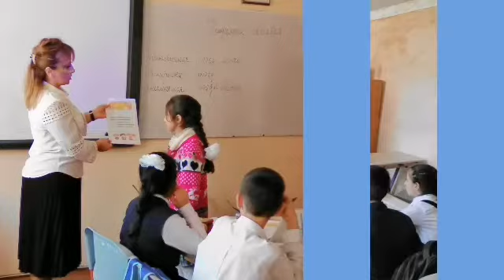8c və 6d siniflərində keçirilmiş dərslər.